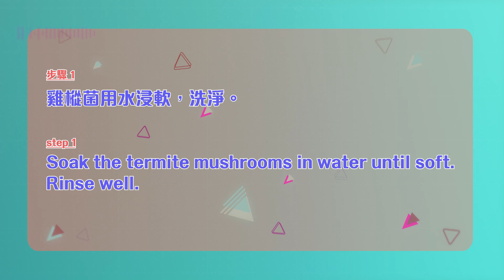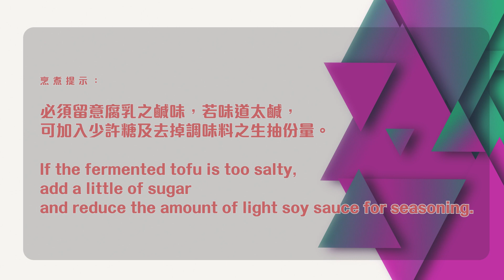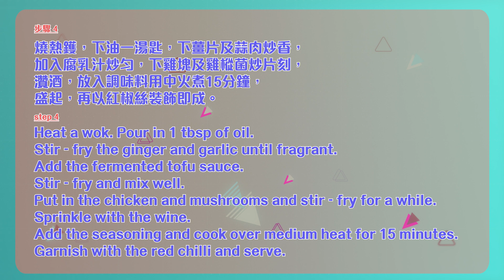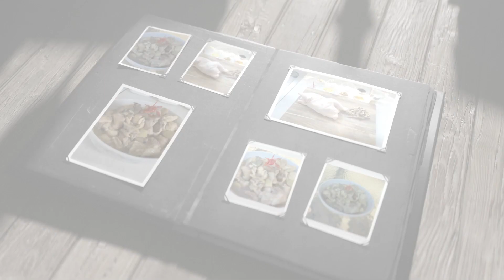腐乳汁煮滑雞 / Chicken in Fermented Tofu Sauce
材料 / Material
雞  1/2 隻 / chicken  1/2 pc
腐乳  3 塊 / fermented tofu  3 cubes
乾雞蹤菌  19 克 / dried termite mushrooms  19 g
薑  6 片 / ginger  6 slices
蒜  4 粒 / garlic  4 cloves
紅椒絲少許  10 克 / shredded red chilli  10 g
紹酒  1 湯匙 / Shaoxing wine  1 tablespoon
胡椒粉少許 (醃料) 1/2 茶匙 / ground white pepper (Marinadm) 1/2 teaspoon
粟粉 (醃料) 1 茶匙 / cornflour (Marinadm) 1 teaspoon
糖半茶匙 (調味料) 1/2 茶匙 / 1/2 tsp sugar (Seasoning) 1/2 teaspoon
生抽 (調味料) 2 茶匙 / light soy sauce (Seasoning) 2 teaspoon
水 (調味料) 250 毫升 / water (Seasoning) 250 ml

步驟 / Step
1 雞蹤菌用水浸軟，洗淨。 Soak the termite mushrooms in water until soft. Rinse well.
2 腐乳加水1湯匙攪成腐乳汁。 Mix the fermented tofu with 1 tbsp of water as sauce.
3 雞塊洗淨，隔去水分，加入醃料拌 勻。 Rinse the chicken pieces. Drain. Mix well with the marinade.
4 燒熱鑊，下油1湯匙，下薑片及 蒜肉炒香，加入腐乳汁炒勻，下雞 塊及雞蹤菌炒片刻，灒酒，放入調味料用中火煮15分鐘，盛起，以 紅椒絲裝飾即成。 Heat a wok. Pour in 1 tbsp of oil. Stir- fry the ginger and garlic until fragrant. Add the fermented tofu sauce. Stir- fry and mix well. Put in the chicken and mushrooms and stir-fry for a while. Sprinkle with the wine. Add the seasoning and cook over medium heat for 15 minutes. Garnish with the red chilli and serve.

提示 / Step
1 必須留意腐乳之鹹味，若味道太鹹，可加入少許糖及去掉調味料之生抽份量。 If the fermented tofu is too salty, add a little of sugar and reduce the amount of light soy sauce for seasoning.
2 購買本地醬園出產的腐乳為佳，味道特別香滑，鹹味適中。若見腐乳質地硬 實，不宜購買。 The best choice is those from local sauce factories. Smelling great, the fermented tofu is very smooth and moderately salty. If it looks rather firm, do not buy it.
3 日式大型超市、有機食品店及菇菌雜貨店均有出售。 They are available at large Japanese supermarkets, organic food stores and grocery shops selling mushrooms.